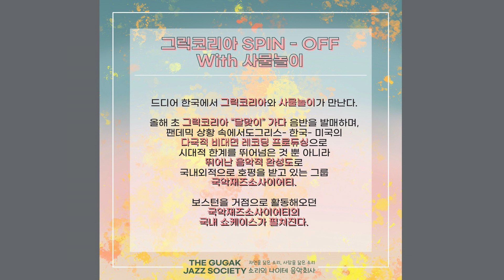그릭코리아 쇼케이스 2021.08.07 [The GreeKorea Project Showcase in Korea_ Aug 7, 2021]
*소나음 - 공연이야기
"그릭코리아 SPIN-OFF with 사물놀이" 쇼케이스
드디어 한국에서 그릭코리아와 사물놀이가 만난다.

올해 초 그릭코리아'달맞이 가다' 음반을 발매하며 팬데믹 상황 속에서도 그리스- 한국- 미국의 다국적 비대면 레코딩 프로듀싱으로 시대적 한계를 뛰어넘은 것 뿐 아니라 뛰어난 음악적 완성도로 국내외적으로 호평을 받고 있는 국악재즈소사이어티. 그룹의 리더 조미나를 중심으로 주로 보스턴을 거점으로 활동해오던 국악재즈소사이어티의 국내 쇼케이스가 펼쳐진다.

이번 공연에서는 국악재즈소사이어티의 세 가지 프로젝트가 함께 연주될 예정이다. 지난 앨범 그릭코리아 '달맞이가다' 음반에 실렸던  "밀양 아리랑", "상여소리" 등을 비롯하여 국악재즈소사이어티의 그 이전 그랜드 프로젝트 중 하나였던 판소리 칸타타 길령전의 "운명",  사물놀이와 함께 하는 새로운 프로젝트 'The What If Theory'중 "월산가", "칠채아리랑", "별달거리 7번가" 등이 프로그램에 포함될 예정이다.

이번 공연은 리더인 피아니스트 조미나와 함께 국내 재즈 대표 리듬섹션 주자들인 콘트라 베이스에 송미호, 드럼셋에 김영진이 합류한다. 그외 보컬 및 소리에 김보림, 피리와 태평소에 이나연, 그리고 사물놀이 윤여주, 나현철, 성유경 등의 아홉 연주자가 함께 호흡을 맞추게 된다.

국악과 재즈. 재즈와 국악.
이 두 장르를 접목시키려는 시도는 늘 있어왔으나 그 열정에 비해 얼마나 완성도 있는 결과물이 있어왔는지는 미지수이다. 각기 다른 공간에서 오랜 세월 다듬어진 서로 낯선 음악들을 접목시키는 것은 절대 쉬운 일이 아닐 것이다. 여기 보다 더 진지하고 깊게 그 세월들과 그 공간들을 탐구하고, 서로의 언어를 한데 녹여내는 시도를 해 나가는 국악재즈 소사이어티의 실험적이면서도 성공적인 지난 프로젝트들에 비춰볼때, 이번의 쇼케이스에서 또 어떤 완성도의 사운드가 만들어질지에 많은 기대를 모으고 있다.

🏷공연 안내
일시 2021년 8월 7일 저녁 6시 (30분 전 입장 가능)
장소 CJ 아지트 광흥창 (서울시 마포구 창전로 14 /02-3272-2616)
티켓 예매 35,000원 (티켓박스 오픈 4:30, 티켓 현장 수령)
현장 구매 40,000원 (입장 30분 전부터 / 계좌 이체로 가능)
☑️좌석은 공연장 도착 순서에 따라 선착순으로 선택하실 수 있습니다.
☑️주차가 불가하오니 가급적 대중교통을 이용해 주시기 바랍니다.
😷코로나 방역수칙 관련 안내
 - 예매 매수가 1인당 2매로 제한됩니다.
 - 입장시 예매명단 확인 및 발열 체크가 시행됩니다.
 - 체온이 37.5도 이상인 경우 입장이 제한될 수 있습니다.
 - 발송 받으신 사전 문진표를 작성해 오시면 현장에서 번거로움을 줄이실 수 있습니다.
 - 공연 전 후로 로비를 포함한 공연장 건물 내부에서 뮤지션과 관객의 대면 만남이 제한됩니다. 양해 부탁드립니다.
 - 시디 현장 구매는 가능하나 사인회는 열 수 없음을 양해 부탁드립니다.
🎫그릭코리아의 음반과 공연 티켓은 인스타 프로필에 있는 링크로 들어오시면 '소리의 나이테 음악상점'에서 구매 가능합니다.
여러분의 많은 관심 바랍니다.
자연을 닮은 소리, 사람을 닮은 소리
소리의 나이테 음악회사